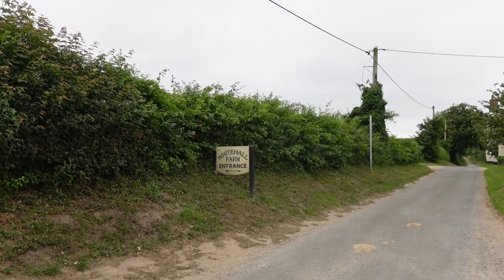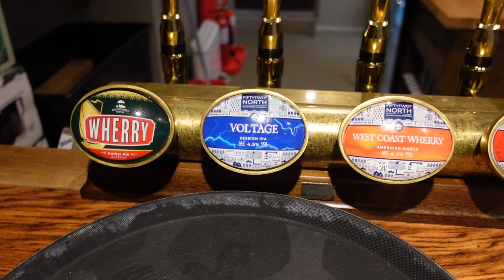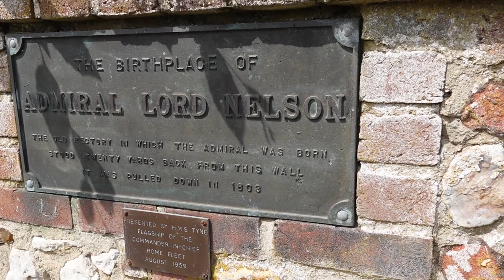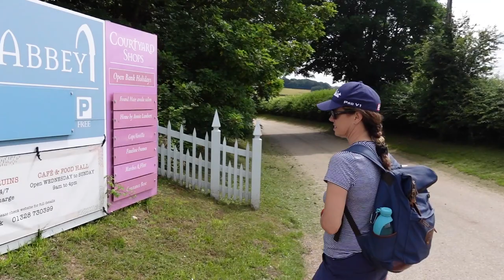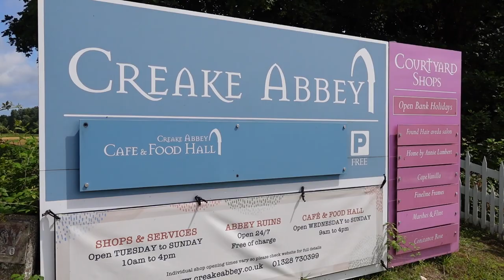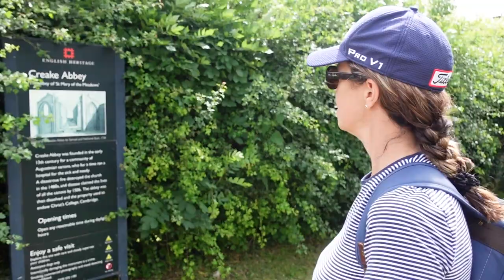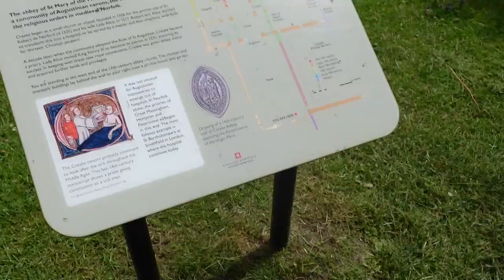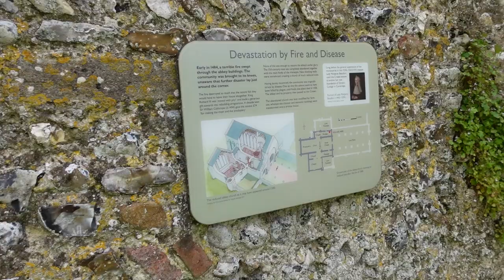Whitehall Farm CL North Norfolk and the birth place of Admiral Nelson.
Arriving at Whitehall Farm North Norfolk and visiting the birth place of Admiral Nelson. The campsite is in Burnham Thorpe in North Norfolk which is the birth place of Admiral Horiato Nelson. The site is convenient  for local walks to the Creke Abbey , Holkham Hall as well as a number of nice biking routes.

For more information about us and our travels please visit our